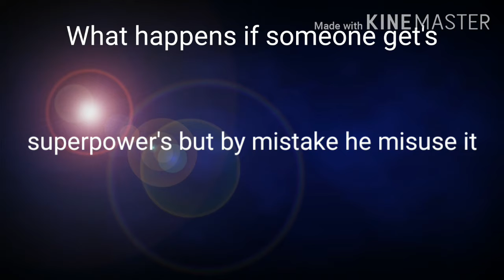If a man get's super power but at every instance he get's into trouble. Fully animated comedy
It's a video on a man who gets superpowers but every time he gets into trouble due to some or the other mistake made by him. It's just an imaginary animated video.